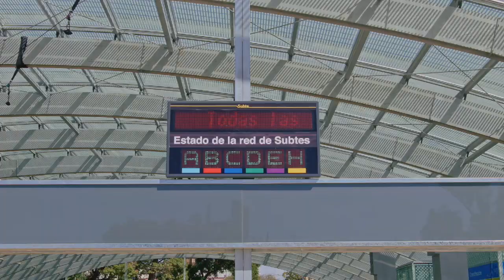Horacio Rodríguez Larreta - Más Conectados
Junto a Mauricio Macri y María Eugenia Vidal inauguramos el Centro de Trasbordo Constitución. Esta obra va a cambiar el día a día de 1 millón de vecinos permitiendo combinar tren, subte y Metrobus de una manera más cómoda y segura.
Hace tan solo 15 meses era impensado ver al Gobierno Nacional, al de la Provincia de Buenos Aires y al de la Ciudad trabajando juntos para que vivamos mejor. Y nosotros lo estamos haciendo.